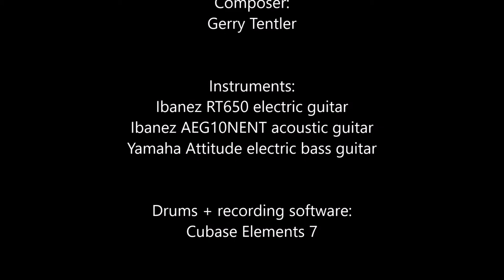Theater of Dreams - Progressive Metal by Gerry Tentler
The title says it all. ;-) If you like this song, you can get it